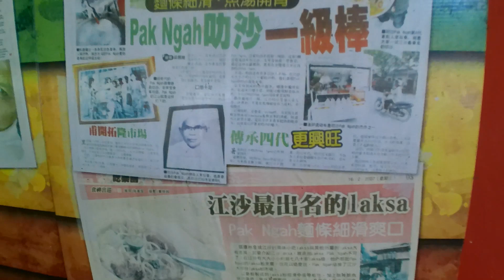limankati 利民加地山 2天1夜 登山 露营 亲子乐